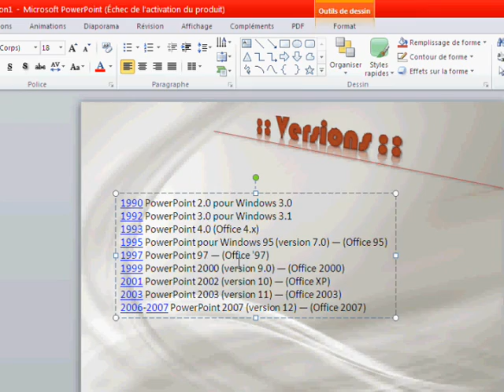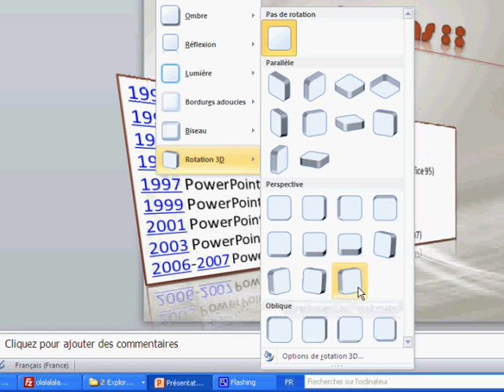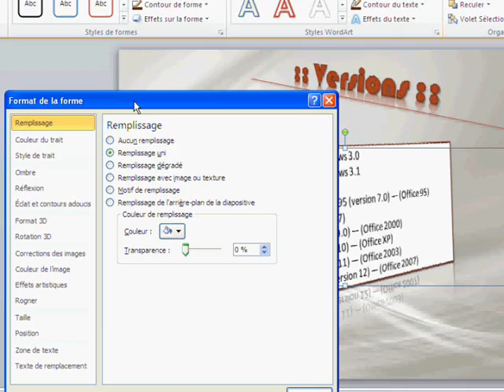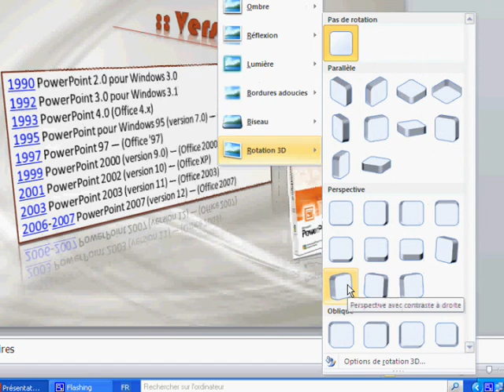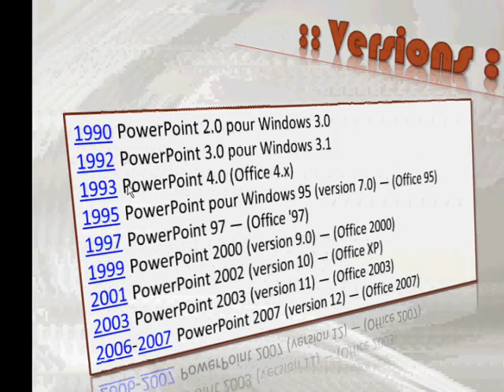Formation Power Point 2010 - Partie 8 - Création du contenu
Formation Power Point 2010
Création de contenu avec powerpoint